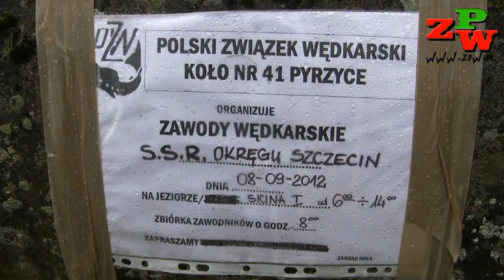Złów i wypuść czyli - spławikowe zawody SSR OPZW Szczecin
W pierwszą wrześniową sobotę - 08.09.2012r. Społeczni Strażnicy Okręgu Polskiego Związku Wędkarskiego w Szczecinie w miejscowości Pyrzyce nad zbiornikiem Sicina rozegrali swoje Spławikowe Mistrzostwa 2012. Niestety gospodarze imprezy strażnicy z Pyrzyc okazali się mało gościnni wygrywając drużynowo zawody.
Indywidualnie najlepszym był strażnik z Gryfina Wiesław Perełka wyciągając z wody Siciny ponad 5 tysięcy punktów. Należy podkreślić, że wszystkie złowione w trakcie zawodów ryby w dobrej kondycji powróciły do wody. (Mamy nadzieję, że na wszystkich zawodach wędkarskich tak się dzieje).